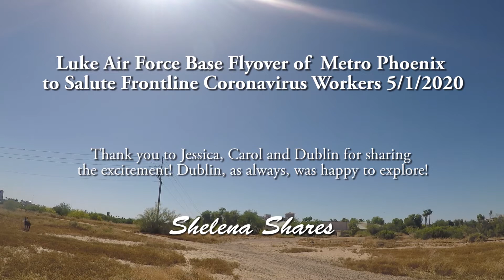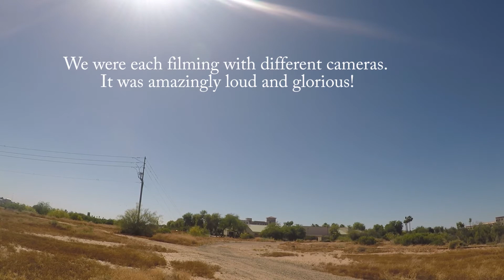Luke Air Force and National Guard Flyover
Luke Air Force and National Guard Flyover to salute metro Phoenix front line Corona virus workers. 5/1/2020.
See actual USAF pilot footage of the takeoff, formation and view from inside the cockpit or at YouTube channel AIRBOYD